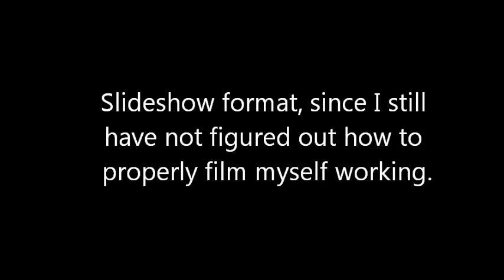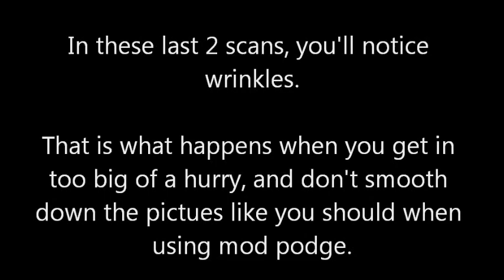Art Journal Collage